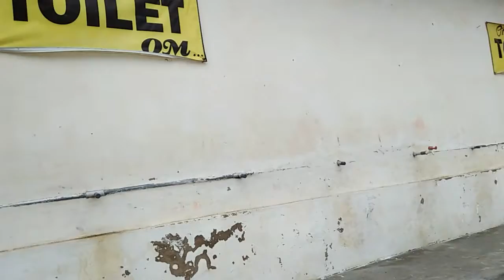Ngepantai Karang Jahe Rembang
Ini adalah pantai karang jahe yang ada di kabupatem rembang